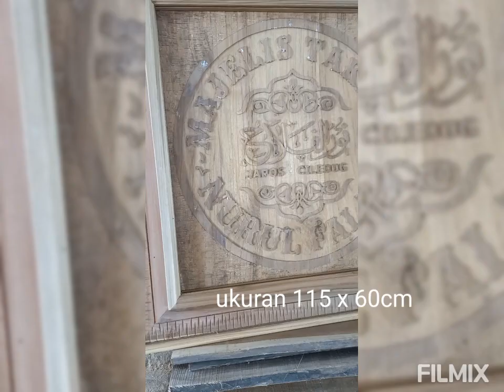Jual kaligrafi ayat Qursi jati ukir jepara berbagai ukuran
Toko kaligrafi jati ukir jepara tersedia berbagai bacaan ayat qursi, asmaul husnah, ayat seribu dinar, dll kaligrafi berbagai ukuran

kami adalah salah satu produsen penjual mebel furnitur kaligrafi berbahan kayu jati berbagai motif ukiran

kami melayani pesanan dan pengiriman ke semua wilayah nusantara
pengiriman kami via jasa truk expedisi dari jepara kesemua wilayah karna ongkos kirim lebih terjangkau murah

info pesan order call / wa : 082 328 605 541
alamat : jl. desa ngasem Rt.25 / 03 kec. batealit kab. jepara - jawa tengah